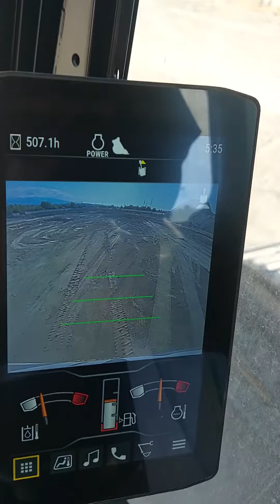Excavator CAT Caterpillar ML Mining 336 2022